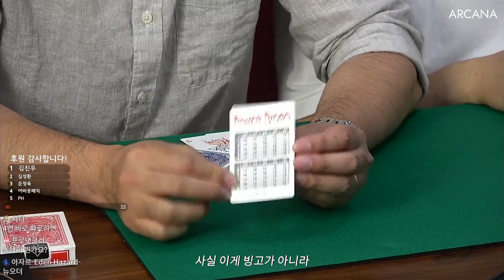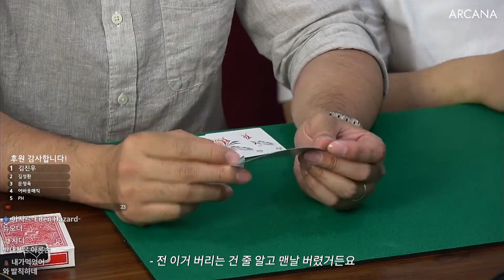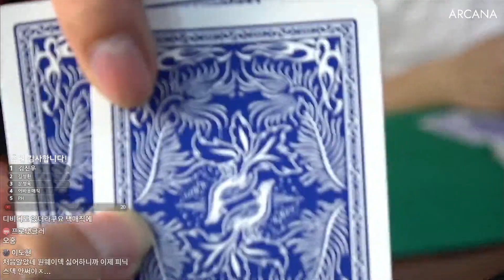마술사를 위해 카드 제조업자가 숨겨둔 놀라운 비밀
박민범님(@leonthepark)께서 편집해주신 영상입니다. ^^